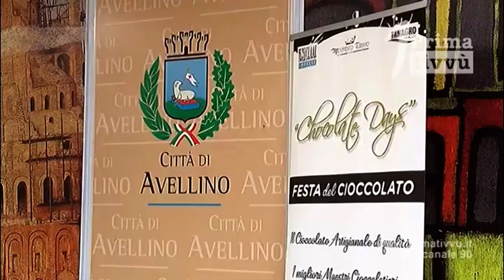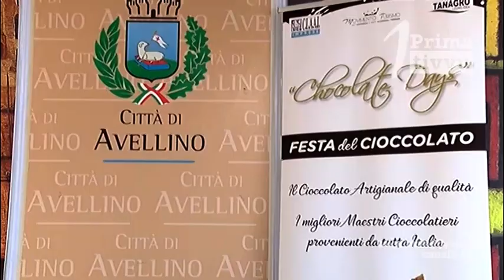Il cioccolato artigianale ad Avellino, da domani una tre giorni tutta da gustare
Da domani a domenica corso Vittorio Emanuele ospita la festa del cioccolato. Dolci artigianali di qualità con le creazioni dei maestri del cioccolato. Sabato mattina Prima Tivvù in diretta con Lycos dalle 11.30 alle 13.00.